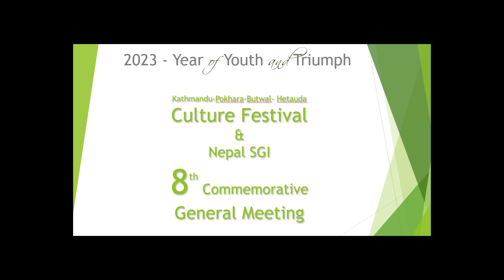Nepal SGI . 8th Annual General Meeting -- Nov 23 - Dec 3' 2022